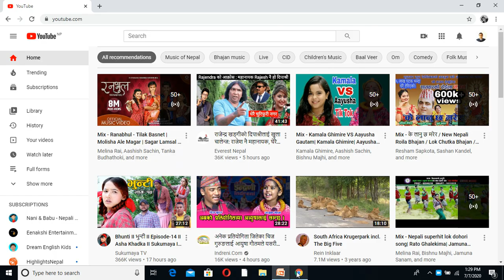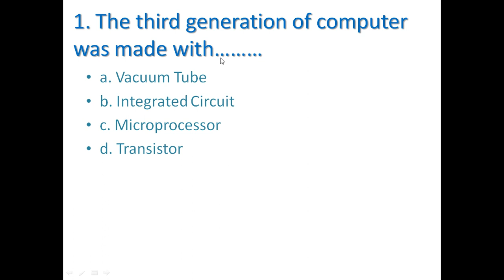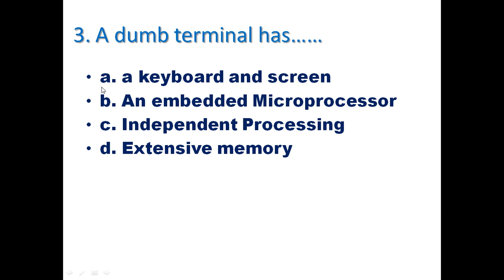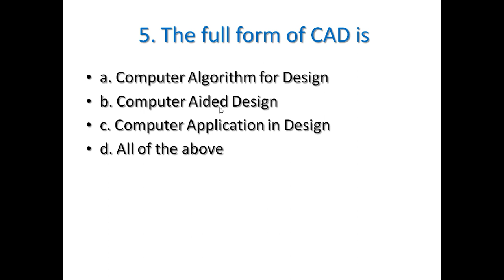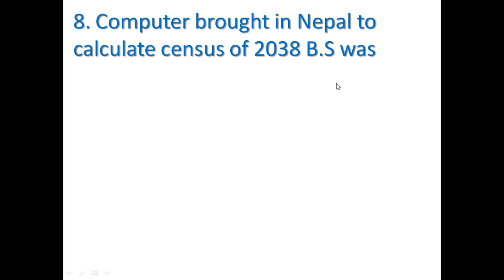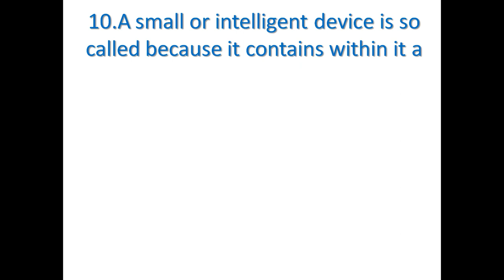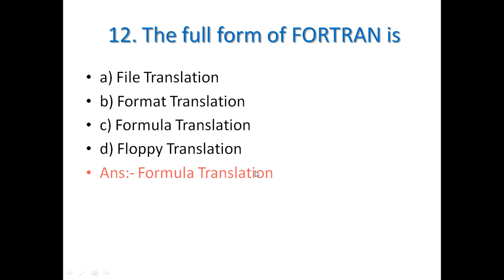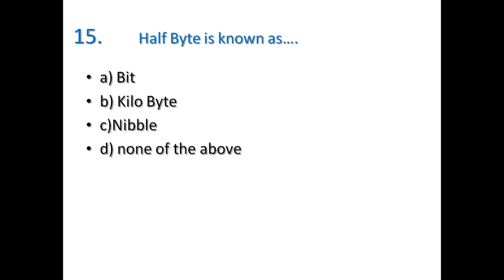Multiple Choice questions computer fundamental#part 4#Tulshi Ram Dhakal#Multiple choice question#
Multiple choice questions of computer Fundamental-Part 3.This video is very helpful to all the students who are preparing the exam of Teacher Service commission, Lok sewa aayog, Computer Operator and Those students who want to get knowledge about Computer.

MCQ questions of Computer set 1
Multiple choices questions(MCQ) of Computer-part 3
Multiple choices questions answers of Computer(MCQ)-set2
Characterstics of computer
Multiple choice questions of Computer
Important tips of ms excel
Some tips of MS Word
MCQ excel
MCQ fundamental
Multiple Choice questions computer fundamental#part 2#Tulshi Ram Dhakal#Multiple choice question#This video is about the basic part of MS word. From this video user can easily learn to use ms word by using their own laptop by staying at home.

Computer Basic Course Day 1#Tulshi Ram Dhakal#Computer#

Multiple Choice questions computer fundamental#part 1#Tulshi Ram Dhakal#Multiple choice question#
Multiple Choice questions computer fundamental#part 2#Tulshi Ram Dhakal#Multiple choice question#Multiple Choice questions computer fundamental#part 3#Tulshi Ram Dhakal#Multiple choice question#
Computer Basic Course Day 2#Tulshi Ram Dhakal#Computer#